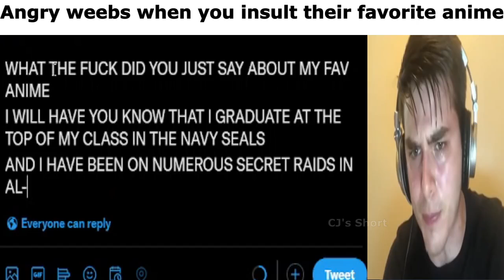Anime Fandom Slander Meme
Damn I love anime
Anime Fandom Slander meme, made to make fun of some anime fandom that are cringe and toxic
though this video is already cringe and toxic itself